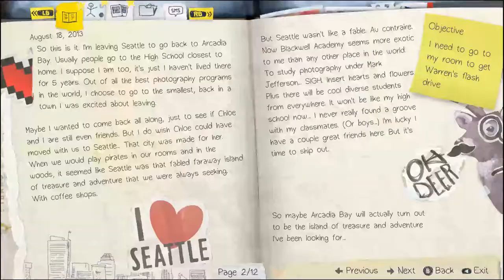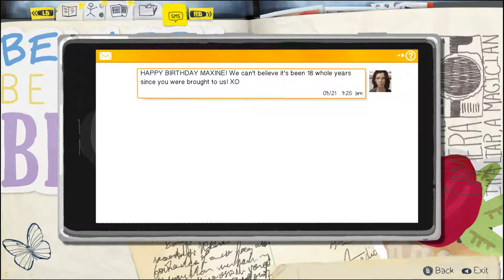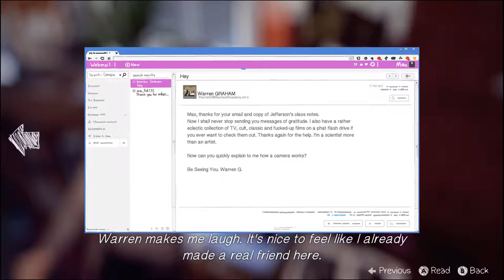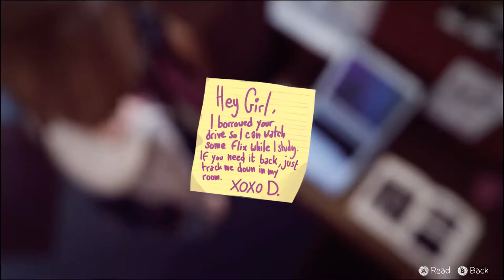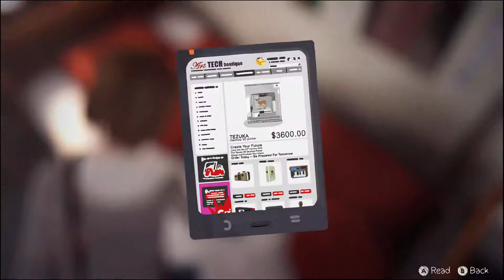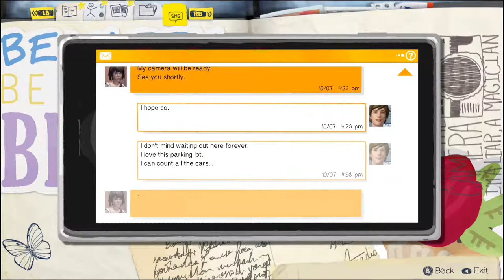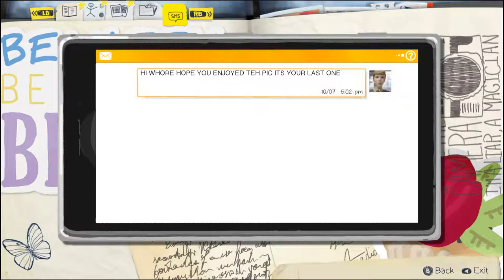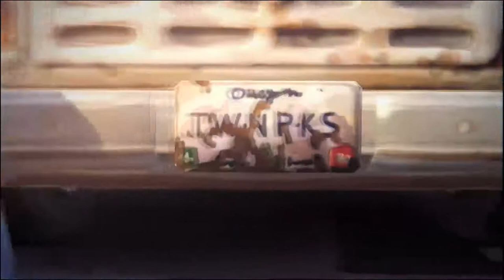Life is Strange - Episode 2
Life is Strange: Life is Strange is an award-winning and critically acclaimed episodic adventure game that allows the player to rewind time and affect the past, present and future.

Hey! My name is c1n, and this is one of my many videos.

I don't know why you'd want this but hey here's my steam too